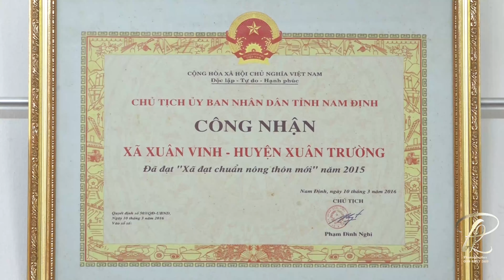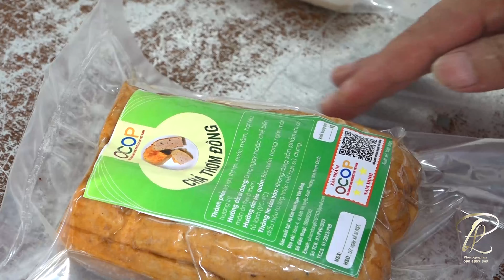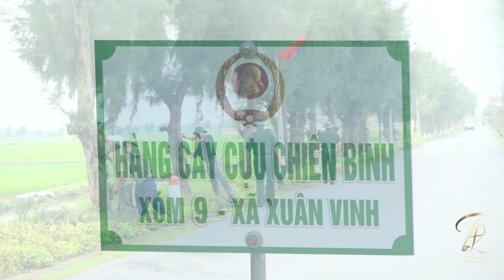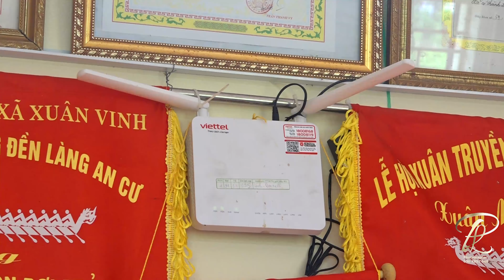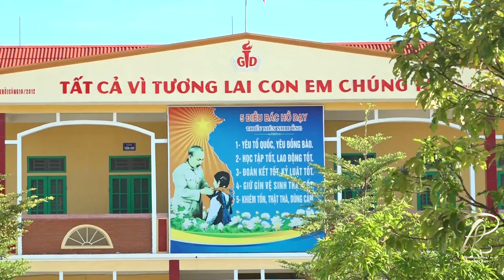Xã Xuân Vinh Xây Dựng NTM Kiểu Mẫu